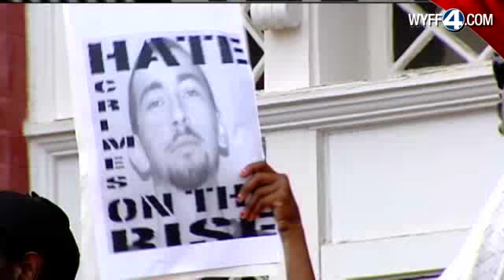Black Panther's Statement Shocks Former NAACP Pres.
The former president of the Greenville County NAACP is speaking out against the New Black Panther Party and its leader.